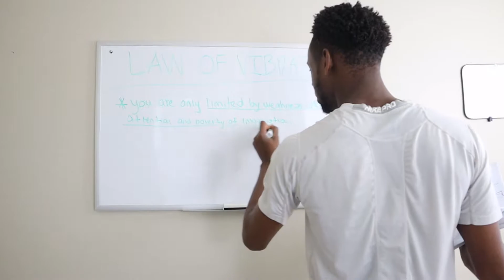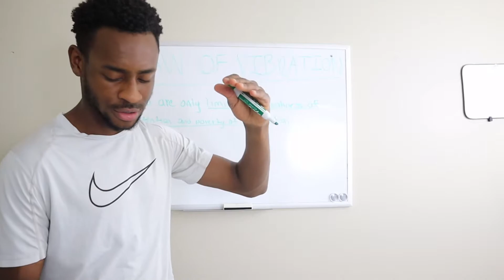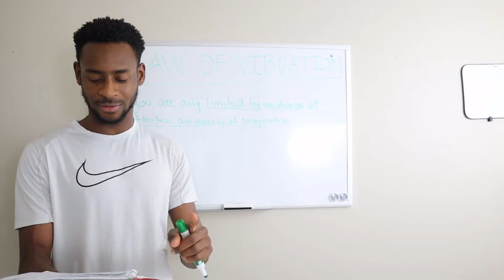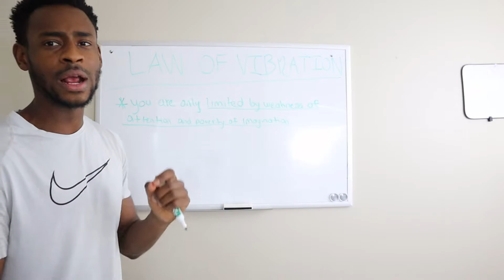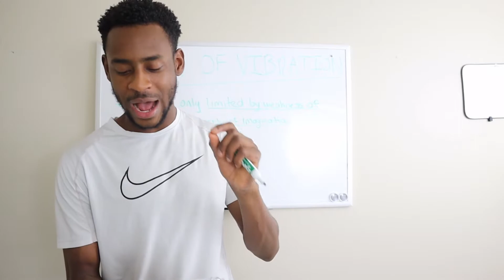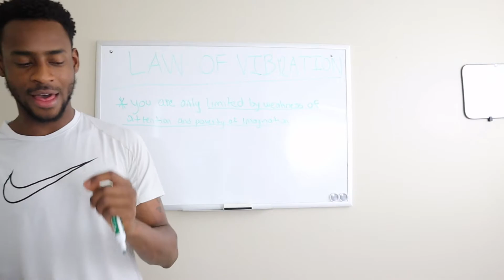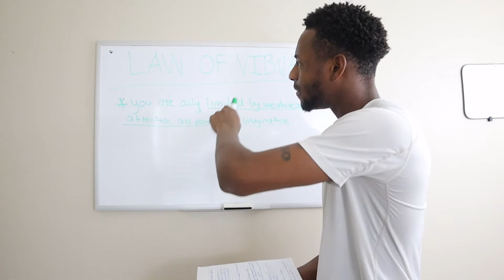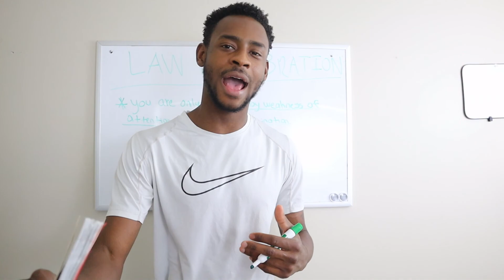THE LAW OF VIBRATION